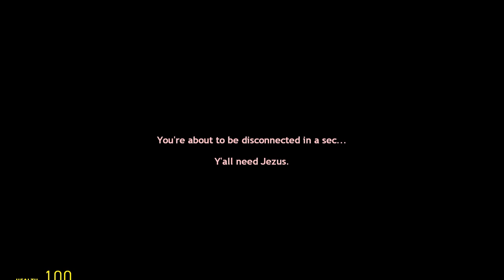Gmod Horror Map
I played another Gmod horror map and is definitely scared me
I tried to record with a face cam and it don’t work